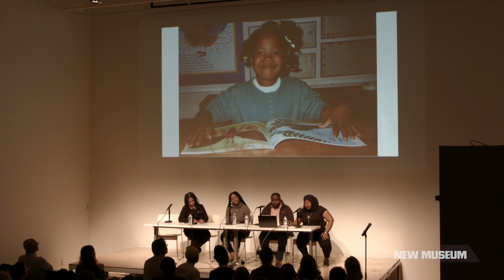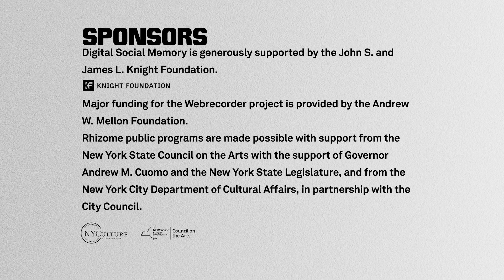Digital Social Memory: Failures of Care Keynote Panel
Drawing its title from a question posed by artist Theaster Gates, “Who feels responsible for the failure of care around the legacies of great black people around the world?”, this panel explores the urgent task of archiving black culture in the face of historical erasure. It features panelists Bergis Jules, University and Political Papers Archivist at the University of California, Riverside; Simone Browne, Associate Professor of Sociology at the University of Texas at Austin; Doreen St. Felix, writer at MTV News; and artist, educator, and writer Kameelah Janan Rasheed.